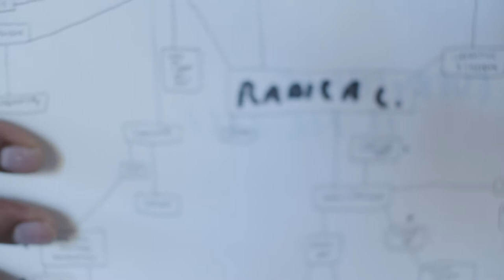Cubs The Poet: Cubs The Poet speaks on Radical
Cubs The Poet at CreativeMornings New Orleans, Nov 20, 2020. Free events like this one are hosted every month in dozens of cities. Discover hundreds of talks from the world's creative community